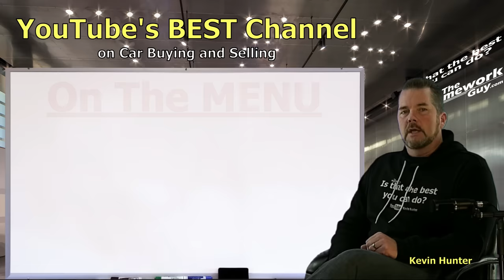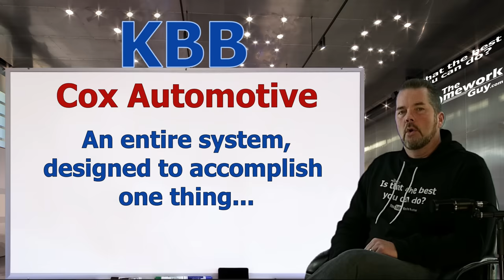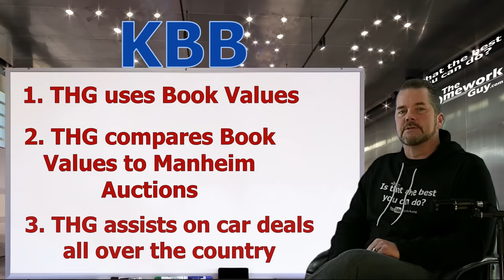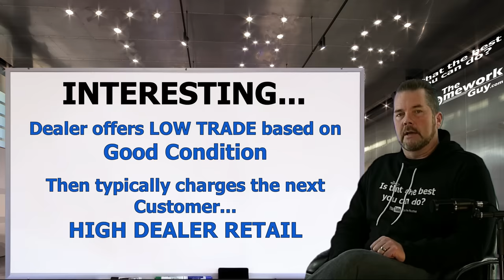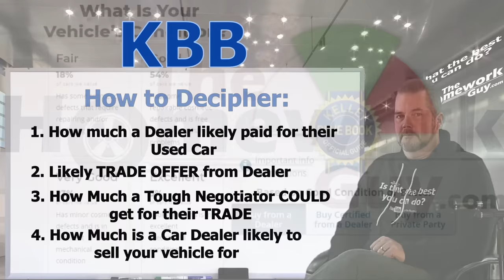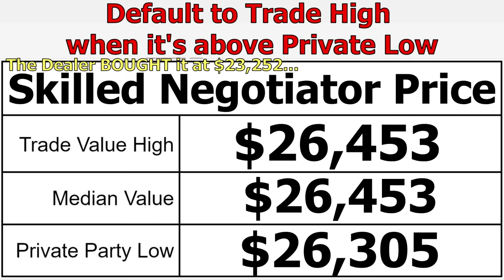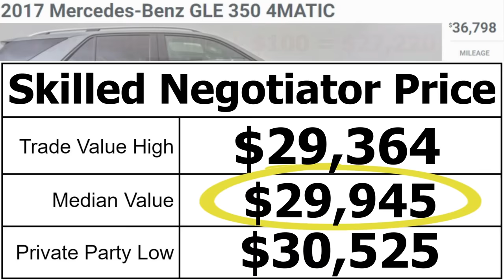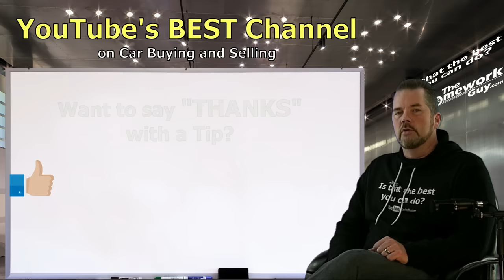KELLEY BLUE BOOK (KBB) CAR VALUES: ACCURATE? RELIABLE? CAN I TRUST IT in 2023? The Homework Guy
CAR BUYERS OFTEN USE KELLEY BLUE BOOK. KBB is owned by COX AUTOMOTIVE. Are the Car Values any good? Are they only there to help Car Dealers? The Homework Guy Kevin Hunter tackles these questions and shows you how to make KELLEY BLUE BOOK useful to you!
We’re the team of Auto Experts, Finance Gurus, and Car Pricing Strategists that well over 40 Million Car Buyers have come to know and trust.

A CAR DEALER WANTS TO:
1. SELL every car for the Highest Possible Price.
3. LOAD every Car Deal full of Fees and Finance Products.
4. OFFER Lowball numbers on every Trade Vehicle.

THE HOMEWORK GUY TEAM (THG) HELPS CAR BUYERS TO:
1. BUY a Car from Dealers or Private Party Sellers at the Lowest Price.
2. PAY Cash or Finance with their own Bank or Credit Union.
3. DECLINE Dealer Fees and Finance Products.
4. TRADE / SELL their current vehicle for the Best Value.

1. What you need to know before buying a car.
2. Information you need when buying a car at a dealership.
3. Benefits of Buying a Car from a Dealership or Private Party.
4. How to Buy and Sell Cars
5. Learn the process of buying a car from start to finish
6. Questions to ask at a Dealership
7. Car buying tips and tricks from the experts
8. How to Buy a Car with Cash
9. How to Pay for a Car with Cash.
10. Using Carmax, Edmunds, TrueCar, Autolist, or Kelley Blue Book.
11. Buying a Car out of state.
12. Taking Control of the Car Buying Process.
13. What to do if Scammed.
14. Illegal things Car Dealers can do.
15. Understanding Dealer Financing Tricks
16. How to Avoid Dealer Scams.
17. Determine Kelley Blue Book Value of your used car for sale or trade in.